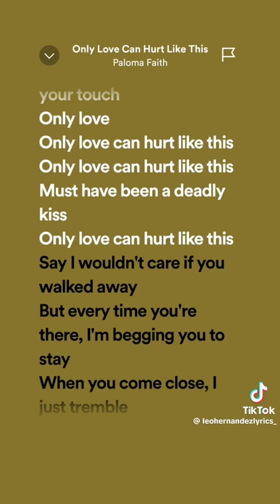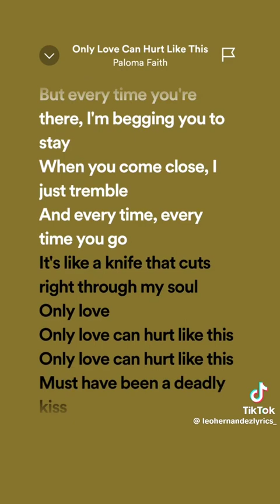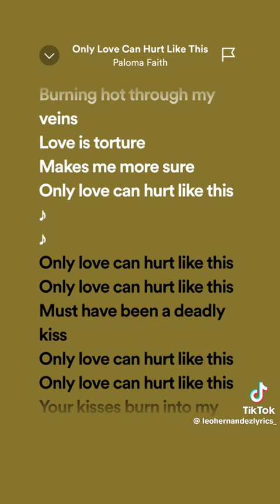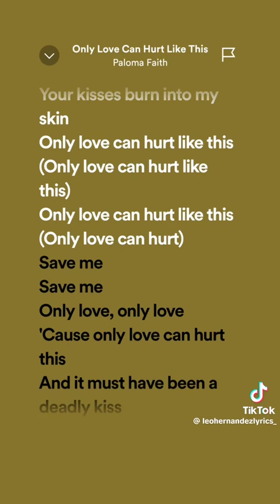10 September 2023